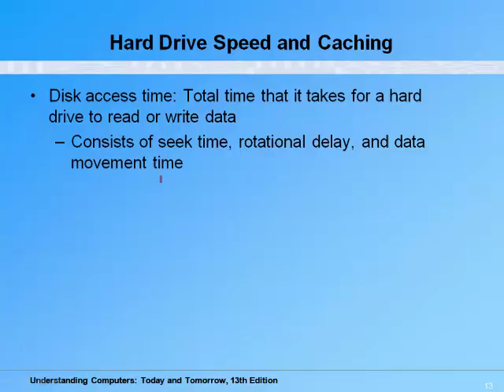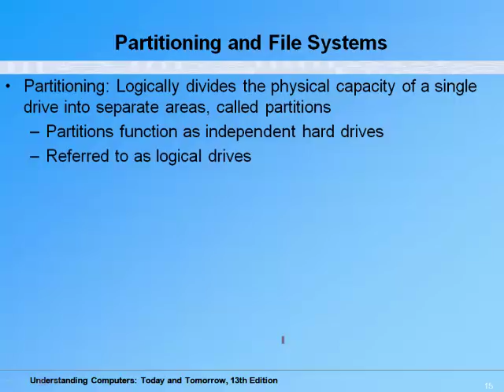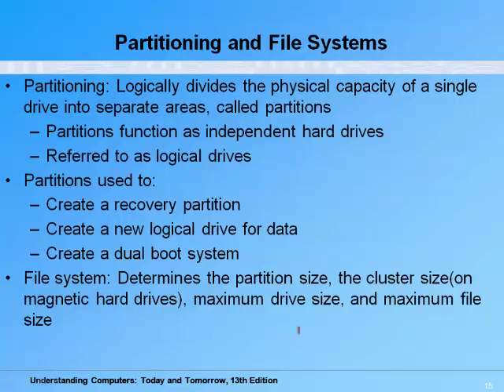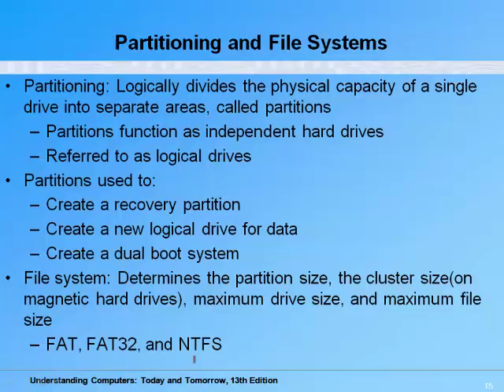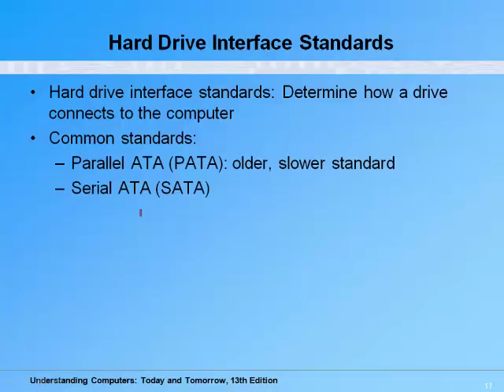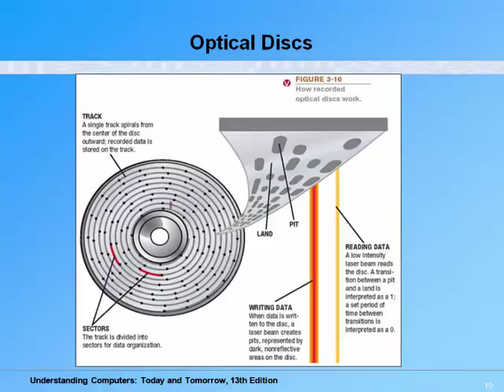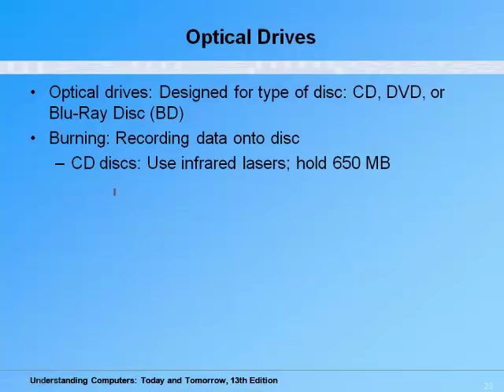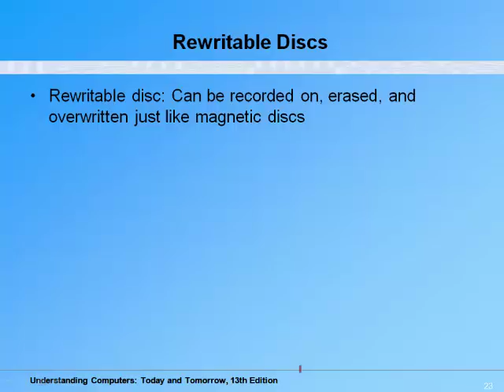03 "Storage" P2/3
this lecture is part of "Computer fundamentals and Programming" Course For Benha Faculty of Engineering Students.